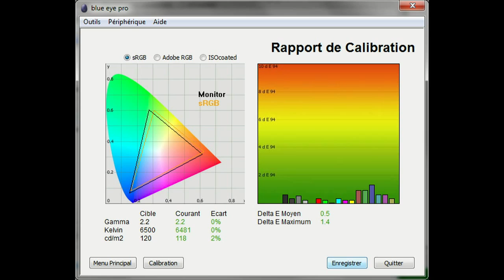VICTOR et son moniteur Hewlett Packard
Une video commentaire avant tout qui porte sur mon nouveaumoniteur  et qui décrit comment brancher un HD PVR à un moniteur qui n'à pas les trois prises RCA Bleu/rouge/vert ... je parle de Gears Yankee et de TheJasondu88 ...